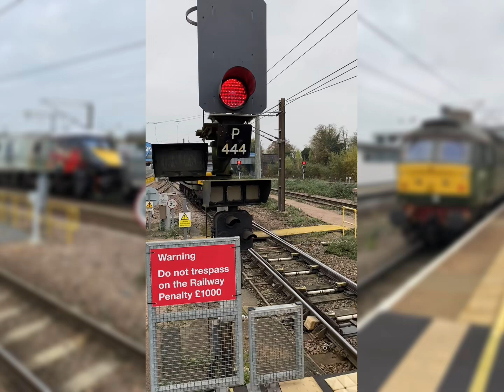Trains At Peterborough | 7/11/24 | UNEXPECTED Class 47 Appearance!!!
Nice day out at Peterborough Station with a class 47 that wasn’t on any timetables!!!
Some of the trains included are:
Class 66
Class 47
Class 91
Class 82 DVT
Class 800
Class 801
Class 802
Class 803